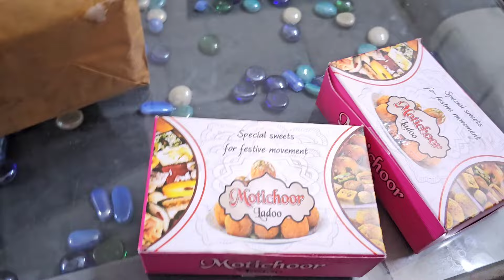karwachauthspecial vlog part-2 🥰